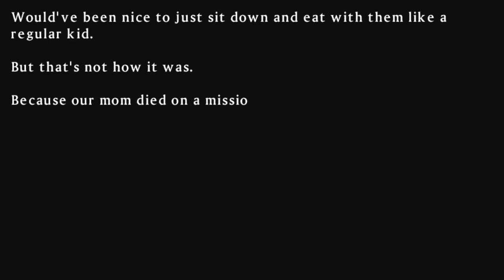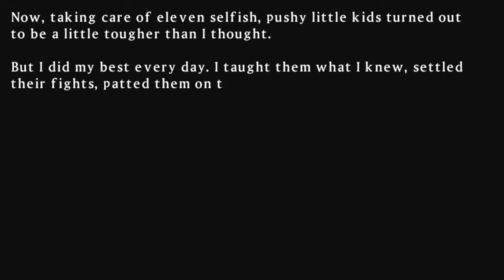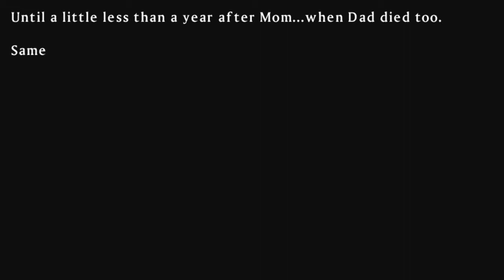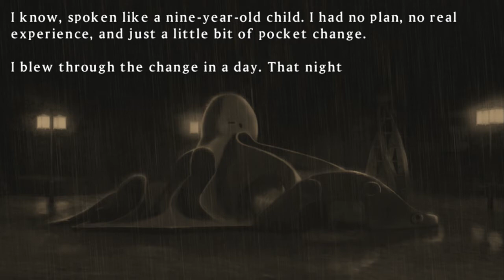♥51 WTF AM I PLAYING!? (2-04) Supreme Pleasure ;)